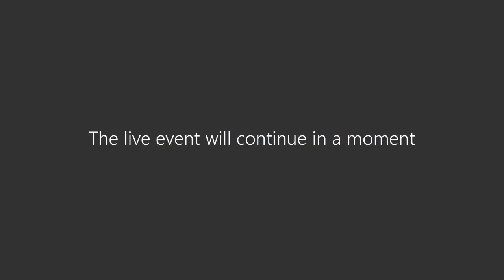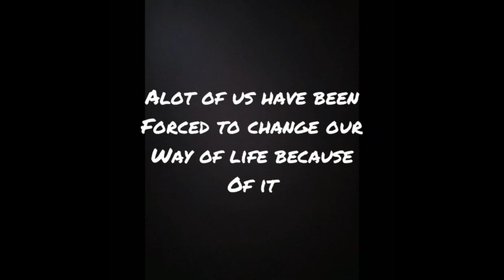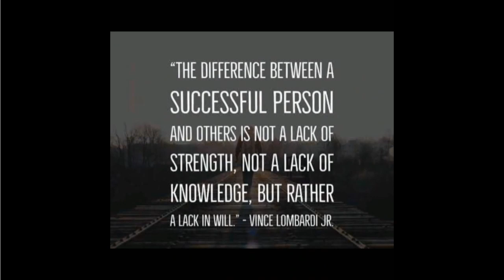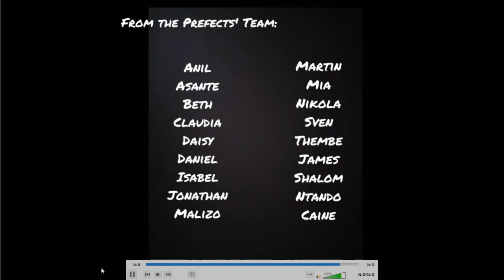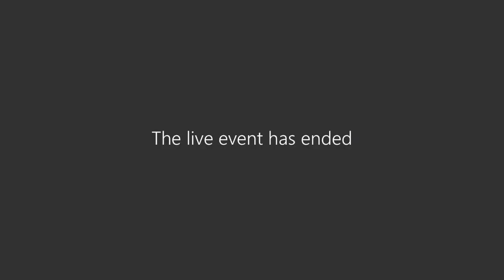Third Term Final Assembly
Welcome to the first-ever virtual Assembly which included the announcement of our 2021 Prefects!

Artist: Master KG (feat Nomcebo)